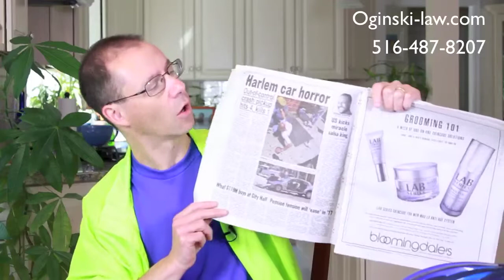Car Accident in Harlem NYC-Another Tragedy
"Who had the right of way?" is a question that gets asked often when there is a car accident in an intersection. To answer that question, an experienced accident lawyer needs to know many facts. Where there any witnesses? What speed was each driver traveling? Was the intersection controlled by a traffic light?

Who had the green light? What did the drivers see or observe as they approached the intersection? What was the weather like? Was anyone under the influence of alcohol or drugs? What time of day did the accident happened?

In this tragedy, two drivers on 145th St. in upper Manhattan both claimed they had the right-of-way. Find out what happened to an 89-year-old woman as she was minding her own business being pushed in her wheelchair on the sidewalk.

Careless drivers account for the majority of car accidents in New York. To learn more about how accident cases work in the state of New York, I encourage you to explore my educational

That's what I do every day. I welcome your call.